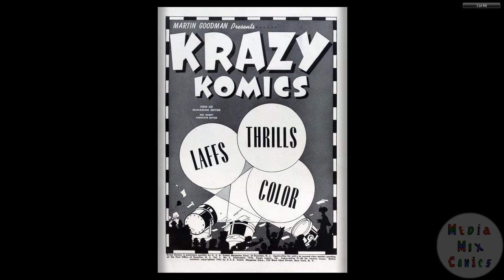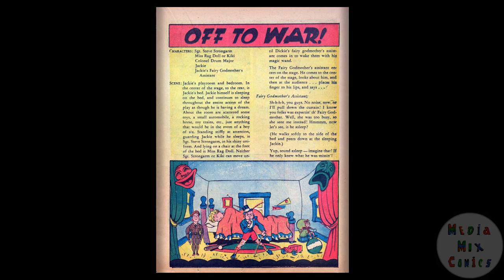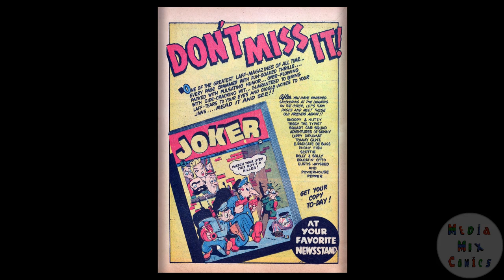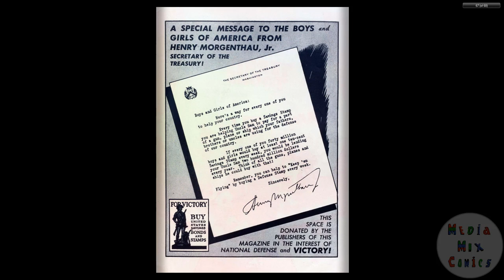194209 Krazy Komics v1 002